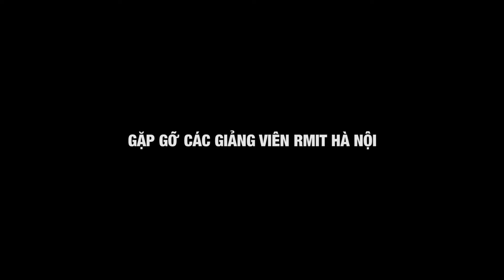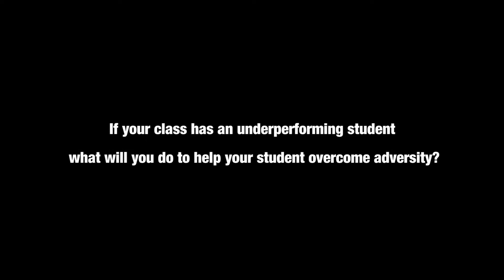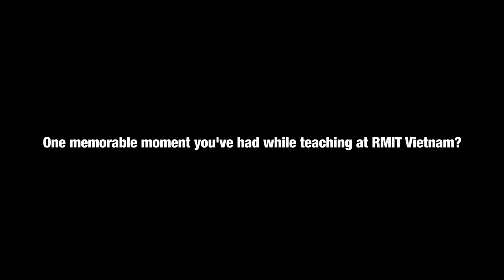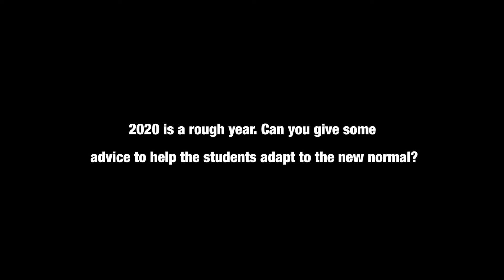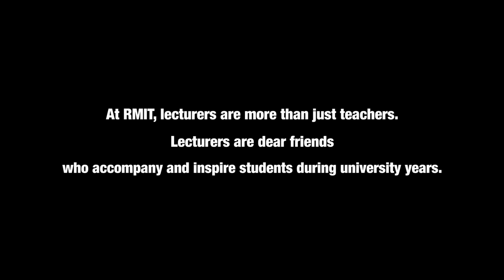TEACHER TALK RMIT